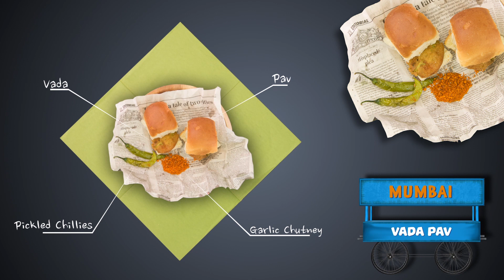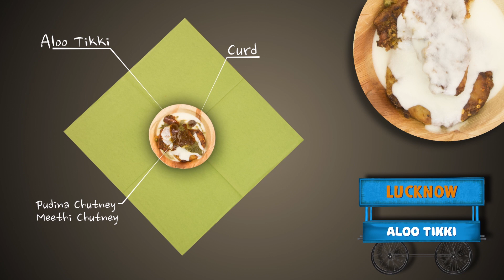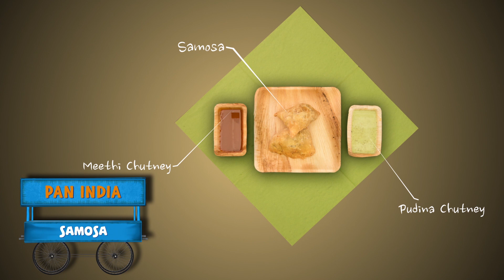Street Food Across India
Here is the list of some of the most delicious street foods in India.

Presenting episode - Simple Questions; this one is with Raajpal Yadav